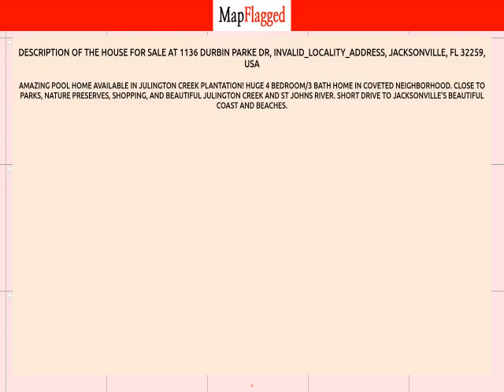FL,US | Buy house at 1136 DURBIN PARKE DR, Jacksonville, USA | MapFlagged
📚 Video Chapters:
0:00 Property Introduction
0:10 Property Price
0:25 Property Address
0:35 Property Description
0:40 Property Key Places
0:45 Subscribe to MapFlagged!

📣 Following is the detail of house for sale at 1136  DURBIN PARKE DR, INVALID_LOCALITY_ADDRESS, Jacksonville, FL 32259, USA:

$659,000

Amazing pool home available in Julington Creek Plantation!  Huge 4 bedroom/3 bath home in coveted neighborhood.  Close to parks, nature preserves, shopping, and beautiful Julington Creek and St Johns River.  Short drive to Jacksonville's beautiful coast and beaches.

🍕 Nearest Restaurants to this Property:
Toot's Cafe
El Toro Mexican Grill
Ciao Italian Eatery
Everybody's Restaurant
Treemendous BBQ

🚃 Nearest Train Stations to this Property:
Amtrak-Waldo
Amtrak-Jacksonville
Amtrak-Palatka

🏬 Nearest Shopping Malls to this Property:
Normandy Square
Oakleaf Commons

🎥 Nearest Movie Theaters to this Property:
Sun-Ray Cinema
Imax
Epic Theatre

☕ Nearest Cafes to this Property:
Toot's Cafe

✈️ Nearest Airports to this Property:
Hilliard Airpark
Cecil Field

🏢 Nearest Stores to this Property:
Clovie's Creation
Ron's Fireworks
Fashion Cove

➕ Nearest Doctors to this Property:
Family Medical
Normandy Pediatrics